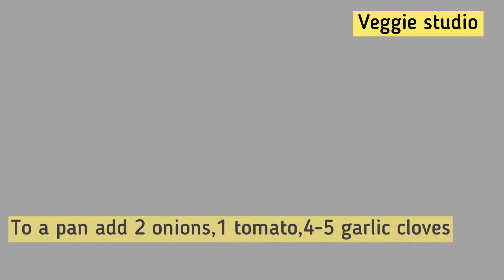SALSA DIP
INGREDIENTS:
Onion-2
Tomato-1
Garlic-4/5 cloves
Capsicum (optional)
Cumin power-1/2 tsp
Red chilies- as per taste
Lemon juice(optional)-1 tsp
Oil-1 tsp

Steps:
1) To a pan add the onions, garlic cloves, tomatoes,capsicum and cook it for 20-25 mins. This step ensures you get a smoky flavor.
2)Once its cooled, transfer to mixie jar, add coriander, salt, cumin powder, red chili and lemon and grind well.
3)To this add 1 tsp olive oil and the dip is ready! Enjoy with nachos!